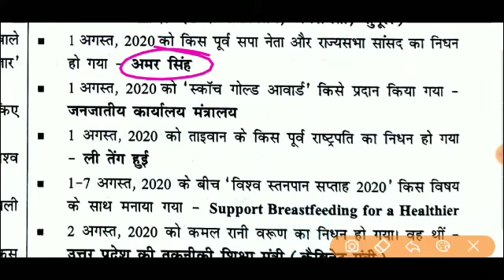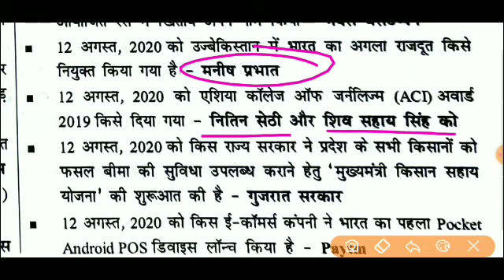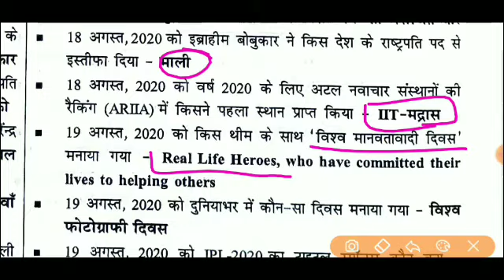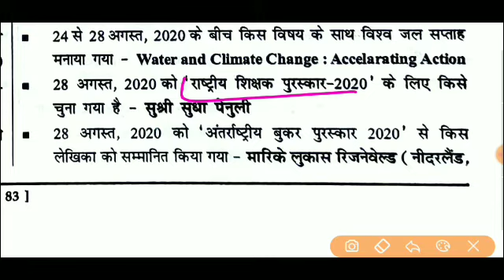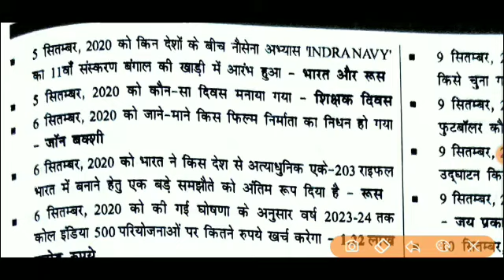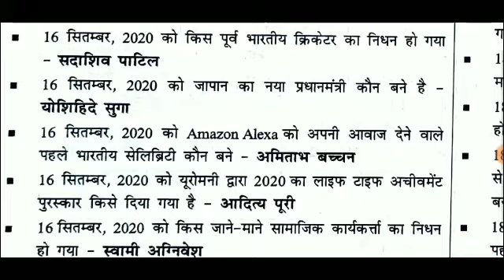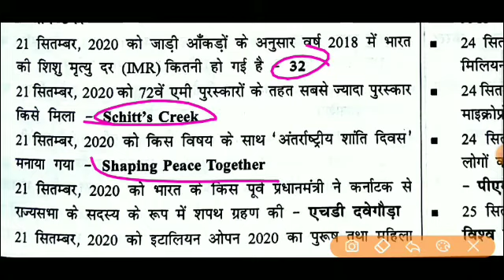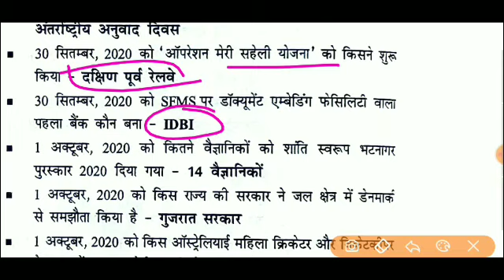Speedy Current Affairs | August & September Month current affairs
☑️66th Bpsc All 15 Practice set edu teria